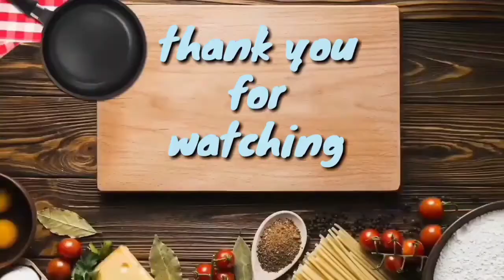Adobong Isaw sa Gata | Cook and eating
cooking and eating show with kulitan of my family